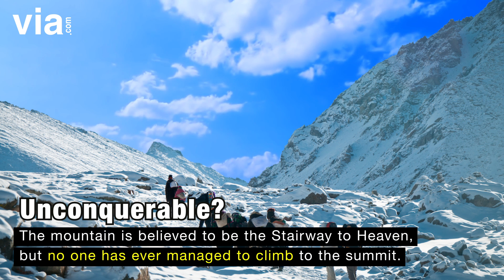The Mystery and Secrets of Mount Kailash - Via.com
We present top 5 unsolved mysteries of sacred Mount Kailash & Mansarovar. Uncover the reasons that makes this peak so difficult to be climbed.